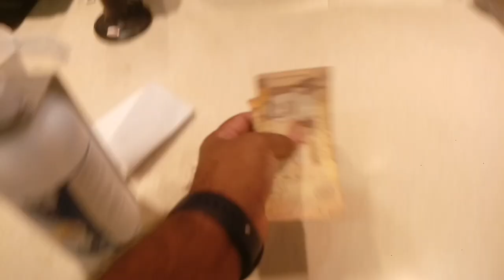Al-Baik Broast Live in Jeddah Bani Malik,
Saudi Arabia Latest Update News today in Urdu and Hindi, Saudi News in Urdu, Today News in Saudi Arabia, Al-Baik Broast Live in Jeddah Bani Malik, Al-Baik Broast is the Most Popular Shop in Saudi Arabia, what is the rate and taste of Al-Baik Broast,